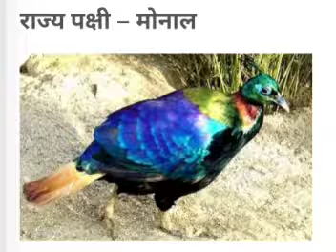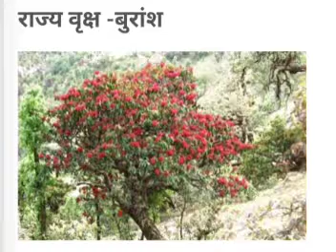Uttrakhand gk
Prateek